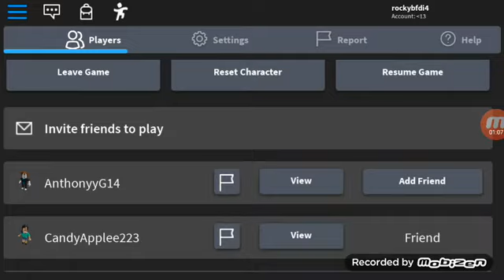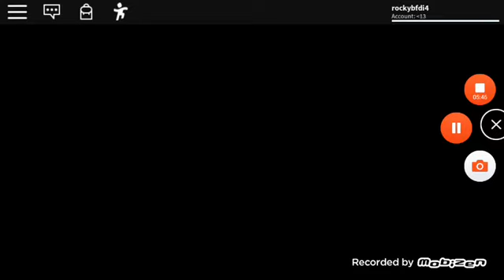Part 5 piggy